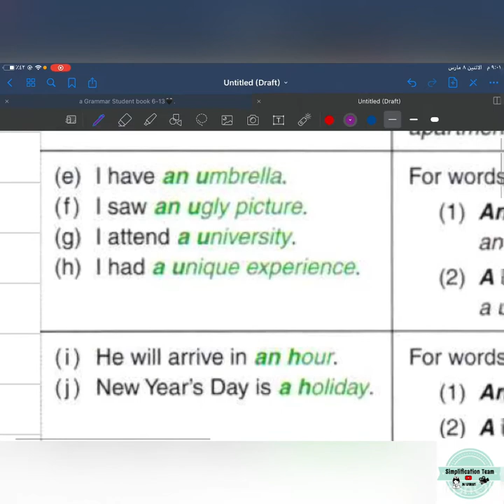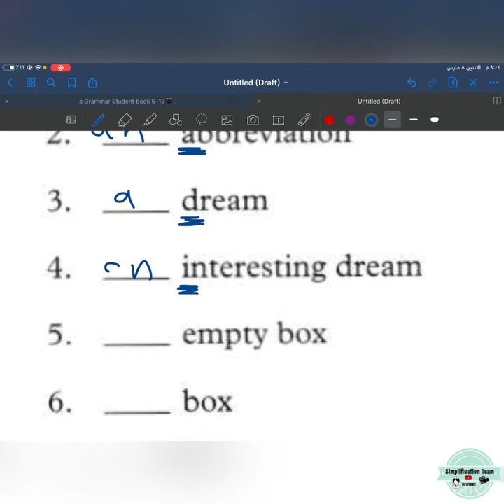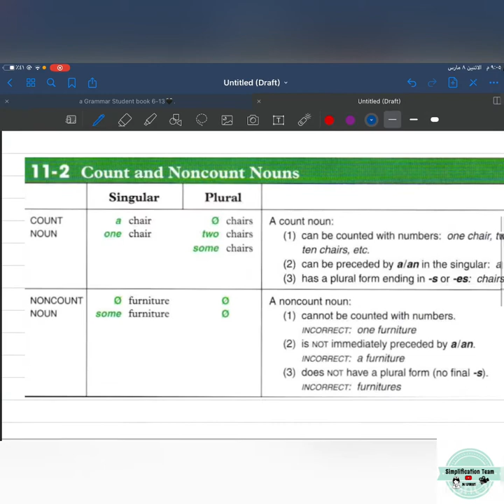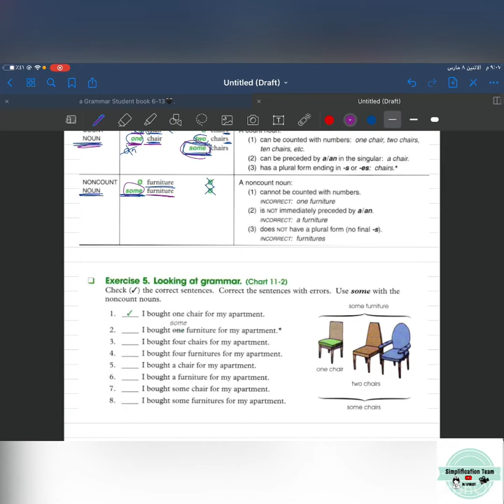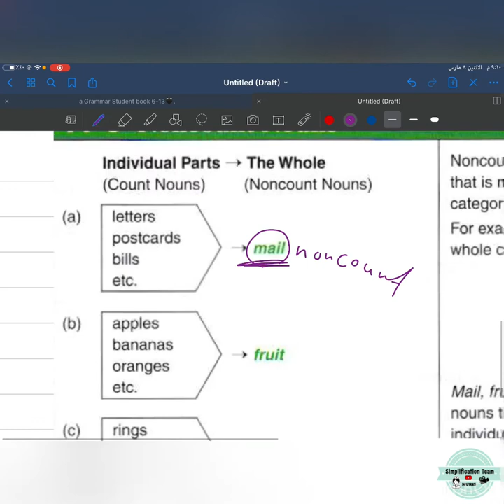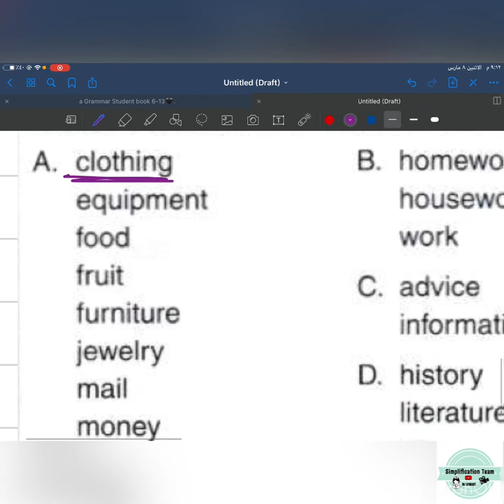Grammar || , 11-1 to 11-3